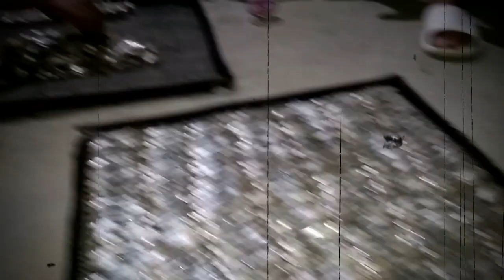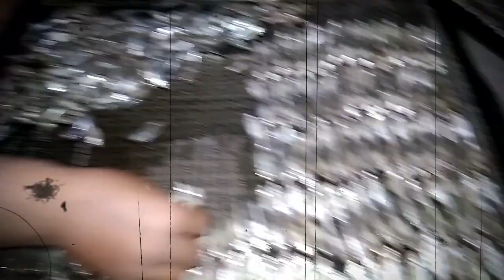How to Make Dry Fish//Easy Method at Home//If You Want To Know, Pliz informed Me///